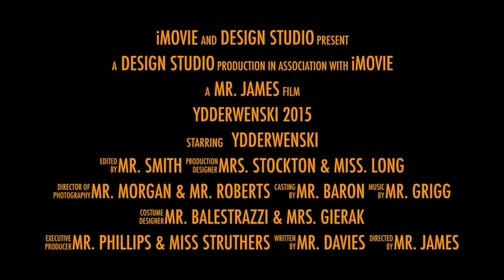BKK 2015 - Uncut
CCYD Austrian Tour 2015 Uncut